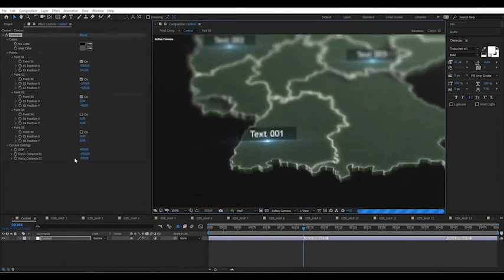3D Germany Map After Effects Template Videohive 29592511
3D Germany Map